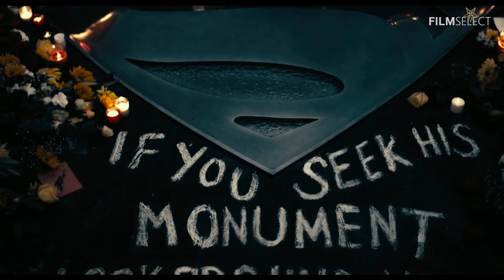JUSTICE LEAGUE Final Trailer Italiano (2017)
JUSTICE LEAGUE Final Trailer in Italiano.

Italy: 16 Novembre 2017